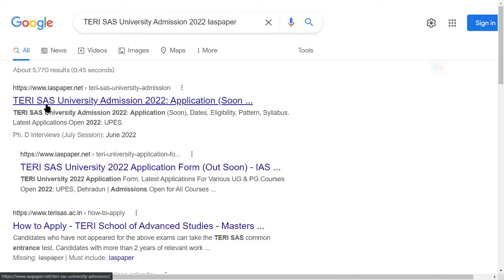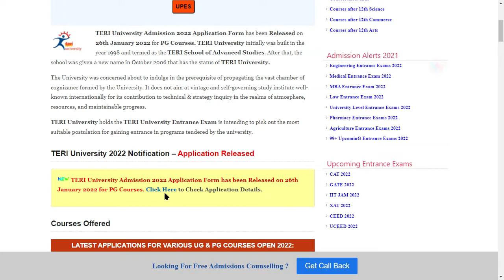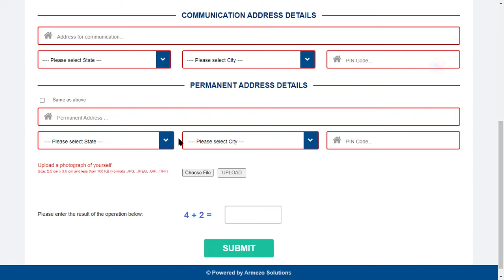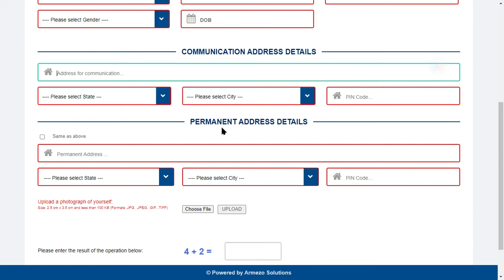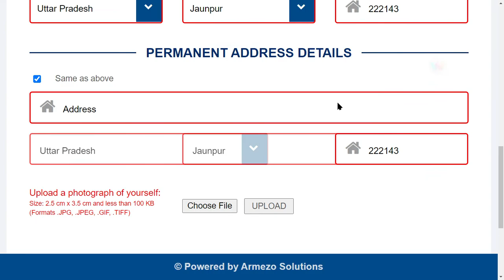TERI SAS University 2022 Application Form (Released) - How to Register TERI SAS University 2022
TERI University 2022 Application Form has been Released on 26th January 2022 for PG Courses. It will be done through CLAT based.